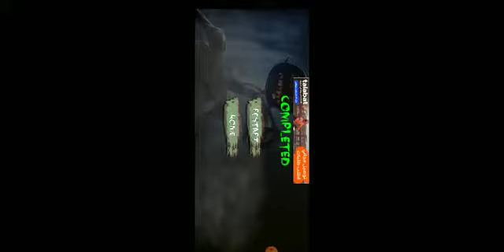قتل وحش صفاره الانذار Kill the Siren Monster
قتل وحش صفاره الانذار
Siren head
Siren head صفاره الانذار
افضل تجميعه لوحش صفاره الانذار المرعب
التسجيلات الحقيقيه لوحش راس صفاره الانذار
Siren head alarm siren
Best compiled for Siren Monster
Real recordings of a siren header monster

رأس صفارة الإنذار المSiren Head Horror Monster Escape .لكن هل خطر على بالك يوما وجود وحش برأس يشبه صفارة الانذار! ... رأس صفارة الإنذار (siren head) هو كيان أسطوري حضري
هجوم وحش صفاره انذار علي مدرسه الوحوش
8The Siren Head Creature was captured on# camera! He has killed someone, and your mission is to# find what actually really happened. You can hear it from# miles ...
Kill the Siren Monster